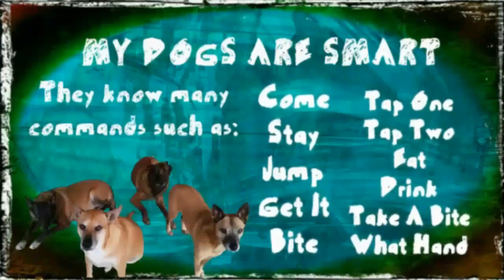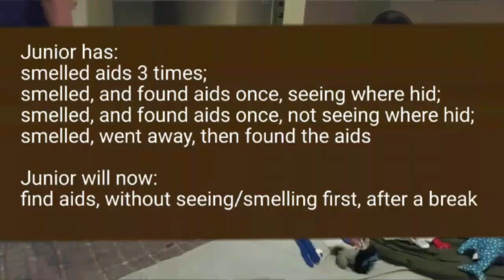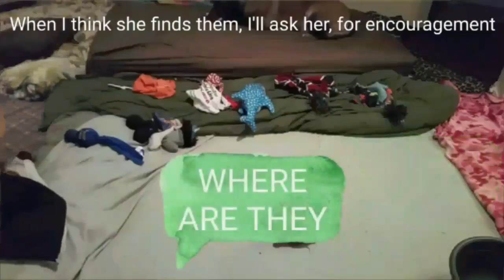How To Teach Your Dog To Find Something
I teach Junior how to find different things.  This video shows how I introduce something new to her.  She is learning how to find my hearing aids in this video.   Watch how much fun we have as all four dogs are involved.